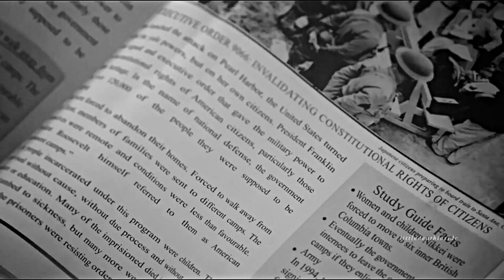hate myself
I started this video a few weeks ago. After all the events in the world, I haven't edited anything for a while. but I decided to finish this video anyway. I have several unfinished projects, I don't know if they will ever be completed. I would really like to.

song: Hate myself by NF
coloring: sunnyvids
program: sony vegas pro 13

DO NOT OWN THE CLIPS OR THE SONGS I USE IN MY VIDEOS, JUST THE EDITING. ALL MY VIDEOS ARE PURELY FAN-MADE.